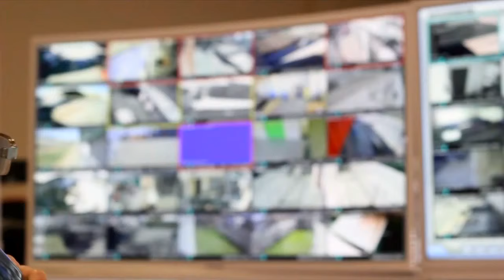Vía Pública - Lunes 1 de marzo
En el inicio de una nueva temporada de Vía Pública, Matías del Río conversó con economista jefe del banco BCI, Sergio Leehmann sobre las diversas causas que llevaron a una fuerte caída del índice de actividad económica, el cual durante enero sufrió un retroceso del 3,1%, señalando que "es esperable esta cifra negativa, aunque no tan negativa como lo fue". Además, el director del Instituto de Humanidades de la Universidad del Desarrollo, Guido Larson, se refirió en Vía Pública a la reaparición pública del expresidente de Estados Unidos, Donald Trump, quien sostuvo que puede repostularse nuevamente a la Casa Blanca en el año 2024.